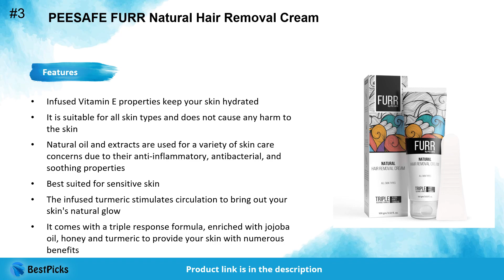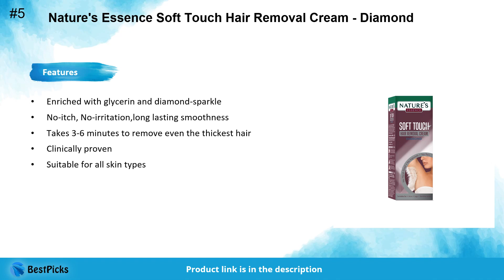8 Best Hair Removal Creams in India | Hair Removal Cream for women | Hair Remover | Bikini Wax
Best Hair Removal Creams in India

We have spent up considerable time in hours of research to find the Best Hair Removal Creams in India . We have checked various reviews & ingredients of each product and based on that we have finalized this list of Best Hair Removal Creams in India . We have also taken into consideration the Price, Quality, and many more factors before choosing any specific Best Hair Removal Creams in India .

1. Veet Silk & Fresh Hair Removal Cream, Normal Skin

2. everteen Hair Remover Creme for Bikini Line & Underarms

3. PEESAFE FURR Natural Hair Removal Cream

4. Fem Fairness Naturals Hair Removal Cream Fair and Soft (50% Extra)

5. Nature's Essence Soft Touch Hair Removal Cream - Diamond

6. NEUD After Hair Removal Lotion for Skin Care in Men & Women

7. Vedlekha Natural & Organic Hair Removal Powder

8. Namyaa Hair Removing Cream